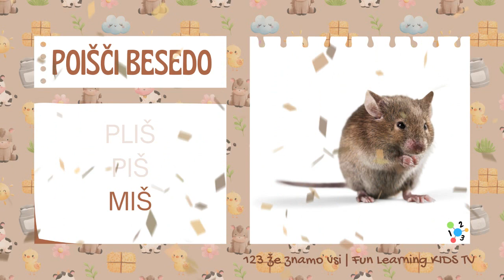Slovenščina | Poišči, Preberi in Črkuj besede | Poimenuj ŽIVALI NA KMETIJI | Glasovanje besed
Tokrat boš lahko občudoval živali s kmetije in se zabaval s Sofijo. Preizkusi se tudi ti v iskanju in glasovanju besed.

Foto in video Canva

Hvala za ogled in naročilo na naš poučno zabavni kanal za otroke.
Otrokom naredimo učenje enostavno, zabavno, predvsem pa v veselje.
P.S. Video ustvarimo tudi na pobudo naročnikov, če je vsebina primerna za otroke.

Fun Learning KIDS TV

***Delimo znanje, da otroci dosežejo svoje sanje!***